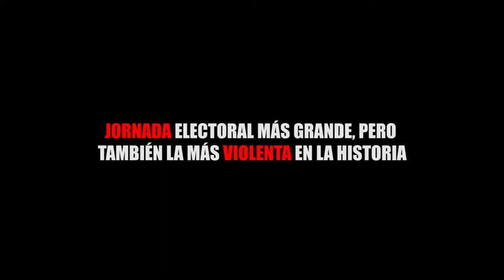JORNADA ELECTORAL MÁS GRANDE, PERO TAMBIÉN LA MÁS VIOLENTA EN LA HISTORIA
Entérate de las noticias “EN CORTO”…JORNADA ELECTORAL MÁS GRANDE, PERO TAMBIÉN LA MÁS VIOLENTA EN LA HISTORIA...